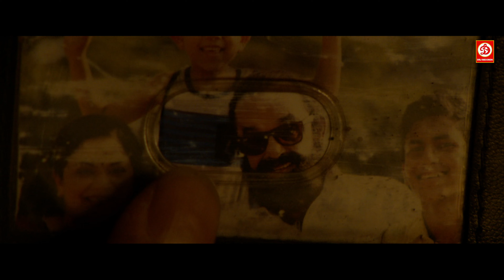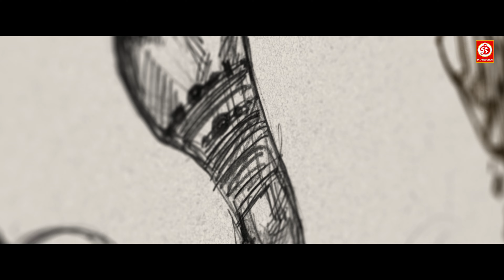Athadey (HD) New Blockbuster Full Hindi Dubbed Action Movie || Neha Sharma ,Arthi ,Dulquer Salmaan,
Movie: Solo
Starring: DulquerSalmaan, Neha Sharma, Dhanshika, Arthi  Among Others
Producer: G Venkateshu
Label : DRJ Records
Label / Company: DRJ Records